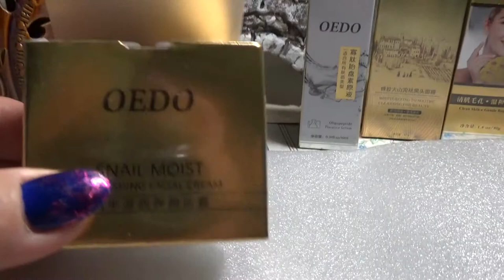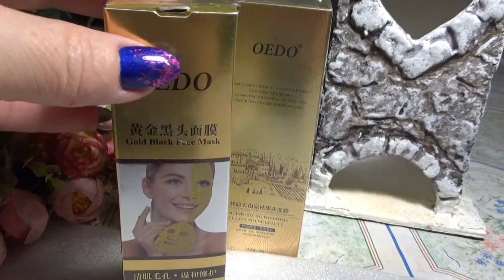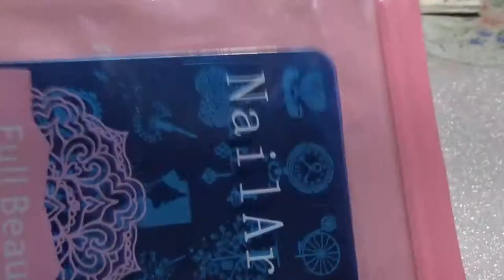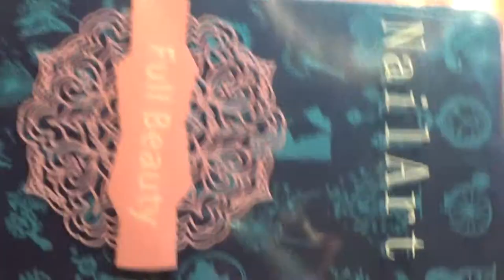Маска для волос. Покупки с Алиэкспресс.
Из горчицы делаем маску.Заказали в Алиэкспресс косметику и наушники.Испытываю крем на своем лице.